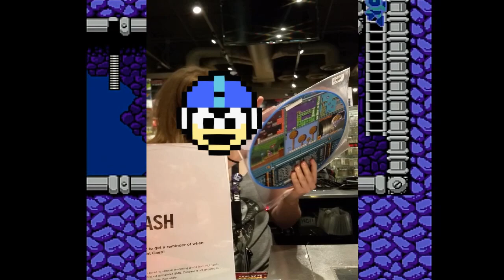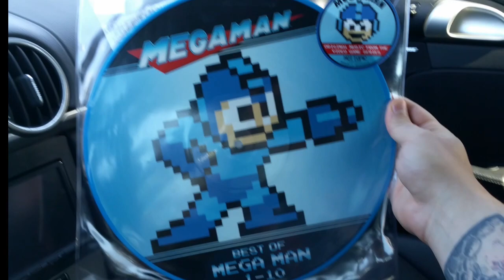Mega Man Vinyl Record - Picture Disc Exclusive - Pickup #7 - Retro GP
So you say you like Mega Man and Vinyl Records eh?? Well what do you get when you combine one of the most iconic video game heroes with one of the most preferred music mediums for audiophiles?? Well only Mega Man on Vinyl!! This is the limited release Picture Disc that can only be found at Hot Topic, and is made by SpaceLab9!! ENJOY!!